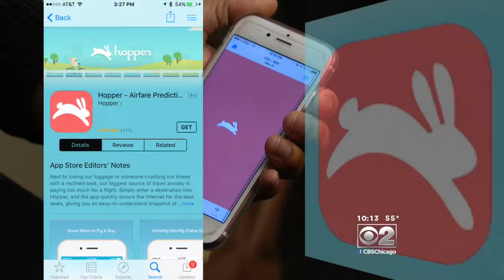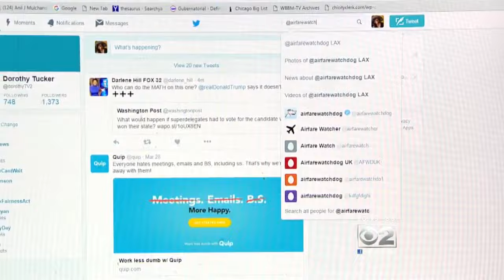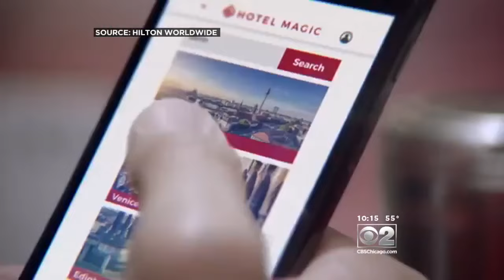Finding Summer Travel Deals Could Be Easier Than Ever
CBS 2's Dorothy Tucker shares some tips on how you can save on your vacation.